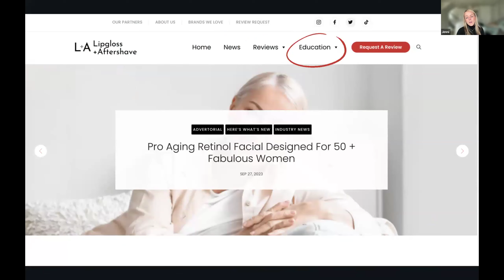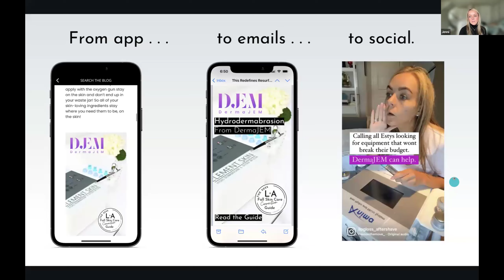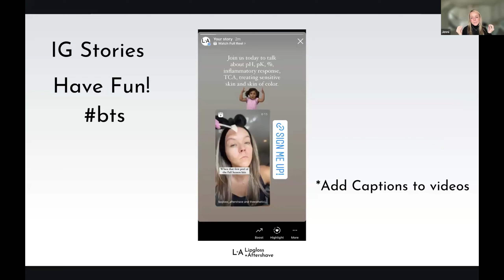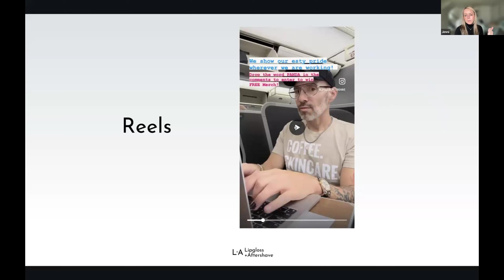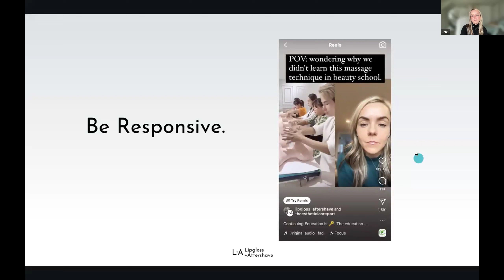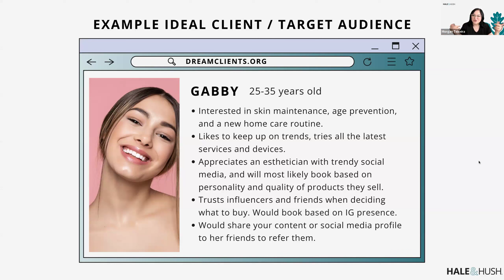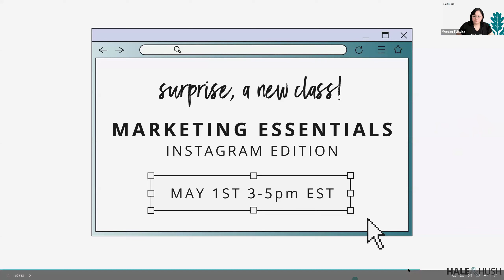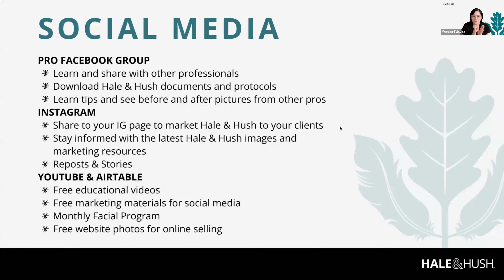Social Media Tips | March Webinar Replay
Watch the replay of our March Webinar, full of social media tips from Jenni Nagle of  @lipglossandaftershave3393 and our Marketing Manager, Morgan, of Bloom Social Studio.

Register for our NEW Instagram Essentials class and find more upcoming FREE webinars

Hale & Hush is the only professional skincare line to focus exclusively on sensitive skin. For occasionally to seriously sensitive skin, Hale & Hush has sensitive skin covered. Sold only to licensed professionals.